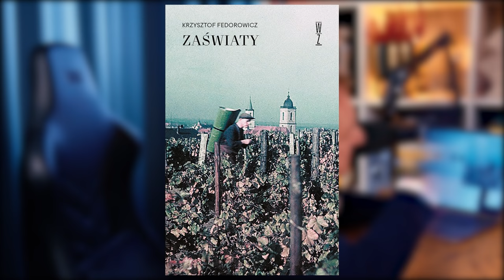Robert Makłowicz: nie tylko koperek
Robert Makłowicz nieustannie podróżuje po Polsce, by karmić zdrowe pieski koperkiem, także by ratować gastronomię, jak w Poznaniu, czy pomagać lokalnej turystce jak w Dalmacji. Jak się do tych podróży przygotowuje? Co jest polskim daniem eksportowym? Czy Robert jest hedonistą no i jak reaguje na bliskie spotkania z weganami? Co się dzieje, gdy na obiad do Roberta Makłowicza przyjdzie pięciu mięsarian i jeden wegetarianin?

Koniecznie użyj kodu LEKKOSTRONNICZYZEN, by korzystać z ZEN przez 120 dni całkowicie za darmo

Spis:
0:00:00 - 0:00:38 - wstęp
0:00:39 - 0:05:17 - anegdota o fasolce szparagowej
0:05:18 - 0:08:03 - opowiadamy z Robertem o ZEN
0:08:04 - 0:13:40 - pierogi i polskie towary eksportowe
0:13:41 - 0:19:12 - potrawy regionalne i kulinarna mapa Warszawy
0:19:13 - 0:30:34 - Dalmacja, Poznań i podróżowanie w pandemii
0:30:35 - 0:43:50 - YouTube Roberta i plany na przyszłość
0:43:51 - 0:53:01 - fine dining, Portugalia i czy kiedyś było lepiej?
0:53:02 - 1:05:12 - do jakiej kuchni najbardziej przywiązał się Robert?
1:05:13 - 1:20:33 - o biznesie restauracyjnym i ulubionych miejscówkach w Krakowie
1:20:34 - 1:37:33 - czy Makłowicz jest hedonistą?
1:37:34 - 1:51:34 - przyjmowanie gości, stosunek do mięsa i weganizmu
1:51:35 - 1:58:05 - o trenowaniu kubków smakowych
1:58:06 - 2:03:35 - książkowe rekomendacje i zakończenie rozmowy